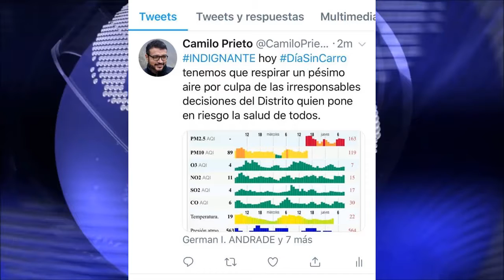Bogotá: pese al día sin carro, los niveles de contaminación del aire siguen altísimos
Camilo Prieto líder del Movimiento Ambientalista Colombiano frente a las mediciones del aire en el día sin carro en Bogotá...